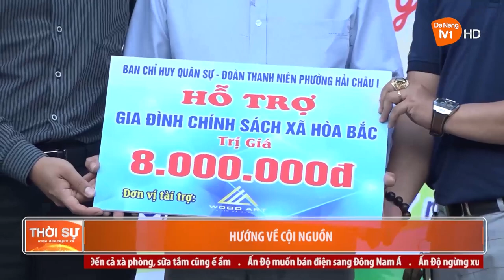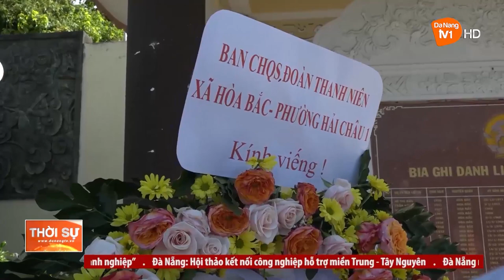HƯỚNG VỀ CỘI NGUỒN